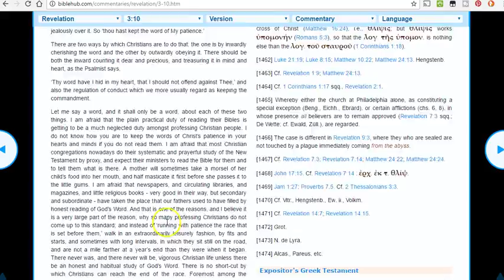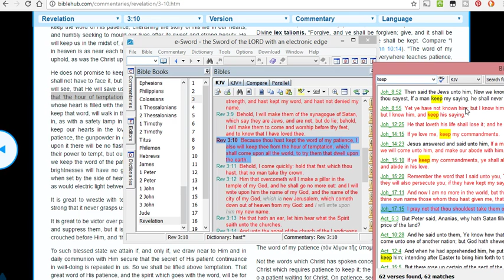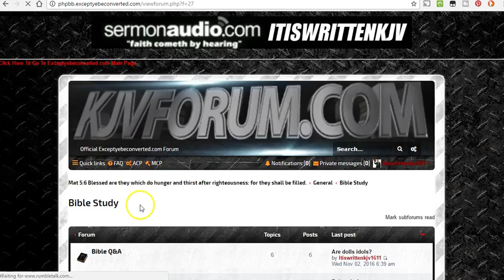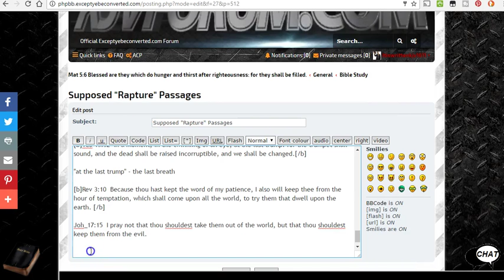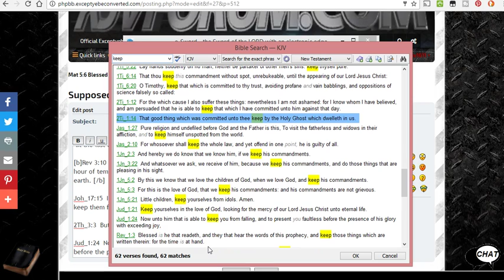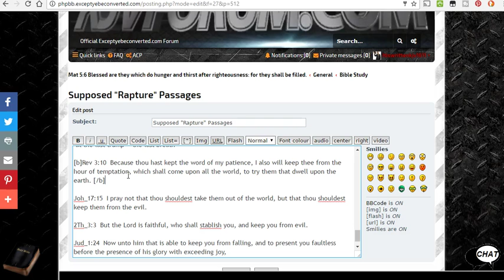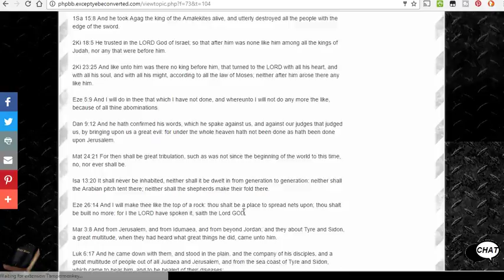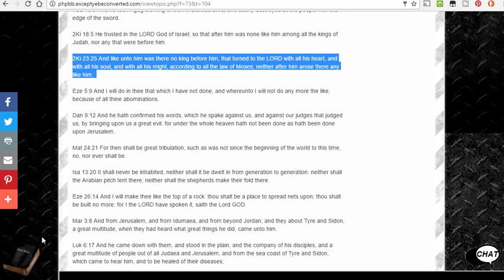Rev 3:10, Matt 24:21